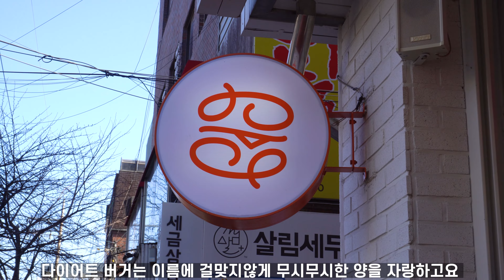수제버거-다이어트?버거, 맥엔치즈버거/"NEWYORK APARTMENT" 홍대점/Korean Street Food /Diet? burger ,Mac&Cheese burger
안녕하세요 맛있게 촬영 하는 푸드팡 입니다.
항상 소통하고 좋은 영상 만들도록 고민하겠습니다

Hello I'm FoodPang^^
I will always try to communicate and make a good video

-information

위치(locate)
뉴욕아파트먼트 홍대점
네이버지도

가격 (price)
다이어트? 버거  DIET burger- KRW 17,500 (USD 15.66)
맥앤치즈버거 MAC&Cheese burger KRW 12,500 (USD 11.19)